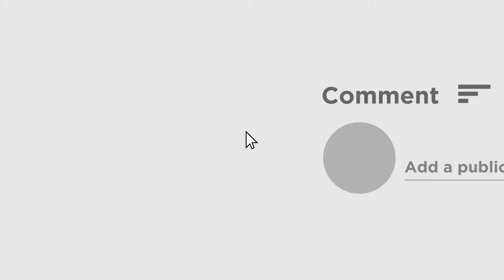Narendra Modi | মা কাত্যায়নীর দুই হাতেই পদ্ম, আশীর্বাদ পাচ্ছি আমরা, মন্তব্য মোদীর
লোকসভা ভোটের প্রাক্কালে রবিবার ইস্তেহার প্রকাশ করল বিজেপি। গত ১০ বছরে দল সব প্রতিশ্রুতিই বাস্তবায়িত করেছে। এই সঙ্কল্প পত্র সারা দেশের উন্নয়নের চারটি শক্তিশালী স্তম্ভ- যুবসমাজ, মহিলা, দরিদ্র ও কৃষকদের ক্ষমতায়নের কথা বলছে' জানালেন মোদী